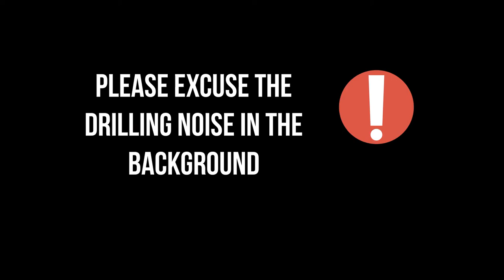Things happens in threes... Fermentation, Solar installation, Goats.... Sept 2022.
All in a day! We are fetching Goats, Solar gets installed, and my first attempt at fermenting...

I am Christa from African Roots Farm.
Welcome to a little piece of African heaven - a Game farm we call home. We hope you will make yourself comfortable, take a moment to soak up the African sunshine and visit for a while...
For years Peter and I have been dreaming of a farm, where we could live in the quiet African Bushveld, to grow beautiful food, and to offer a haven to a small number of our famous South African game. We are so blessed to live that dream now.
Our children, family and friends live all over the world, and they want to know what we are keeping ourselves busy with, so we share our journey here.
Welcome to our farm friend!
I am so glad you are here.